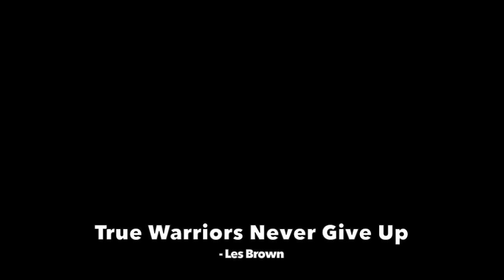CRITICAL HIT!!! - MSH 2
The sequel to the original, it's Mike' Smash Highlights 2! Less bots, and more fun!